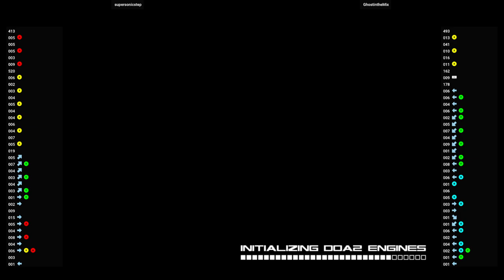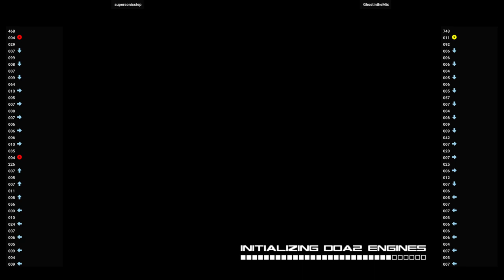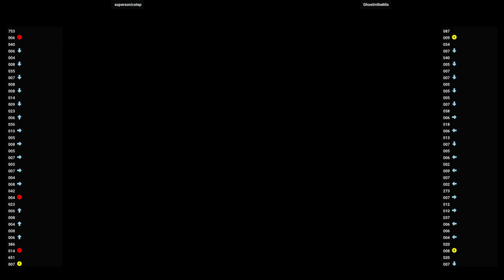DC DOA2 LE 🕹 supersonicstep VS GhostintheMix